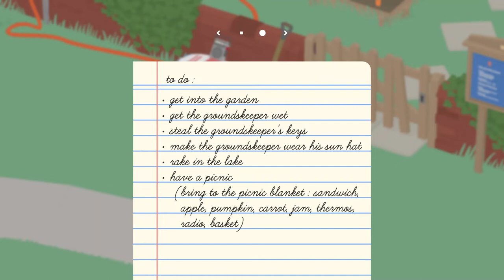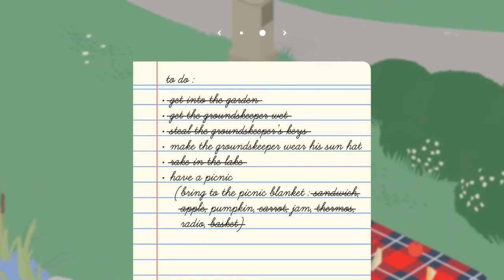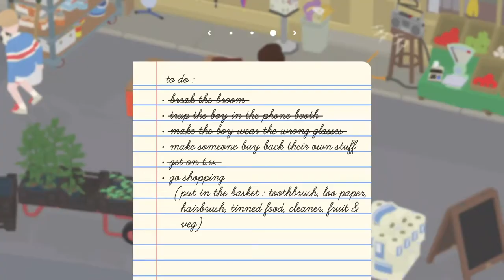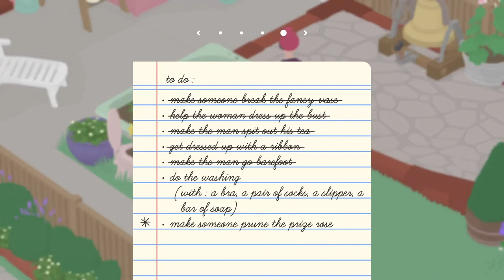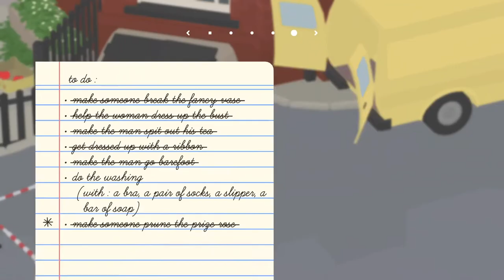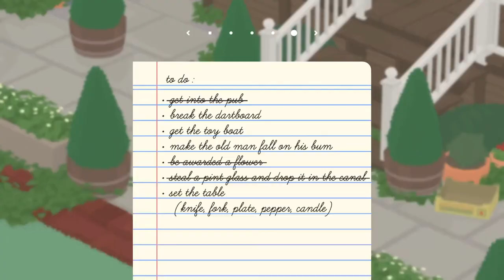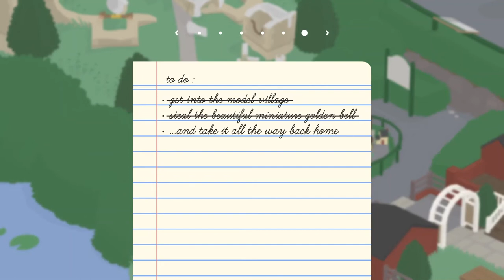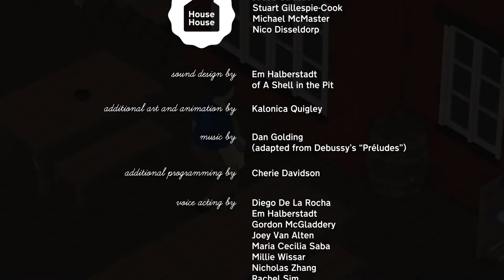Untitled Goose Game - Full Game (No Commentary)